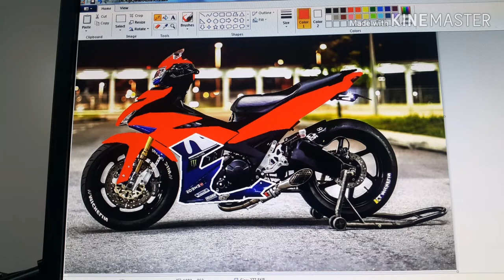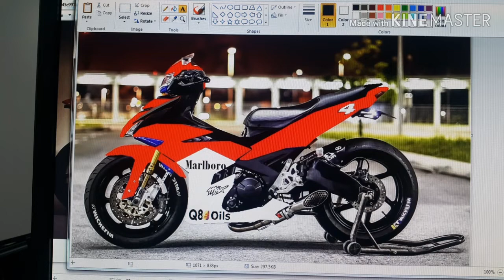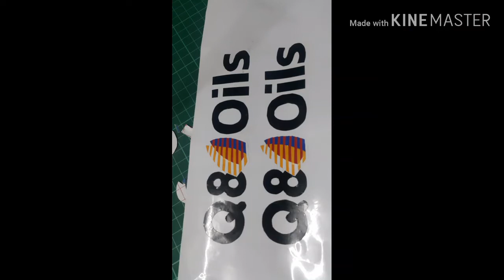DIY MARLBORO MAX BIAGGI Y15ZR RARE EDITION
Hi guys. 1st time hand spray cover set motosikal saya. Copy YZR Max Biaggi MotoGP tahun 1999. Walaupun letih kerja ni. Perlu berhati-hati guys. Hasil memang puas hati. Berbaloi. Modal tak sampai rm100. Boleh tanya soalan jika mahu tahu caranya. Kita jumpa next video cover set rare yg lain. Terima kasih kerana menonton. InsyaAllah saya cuba membalas komen anda.😃😃😍